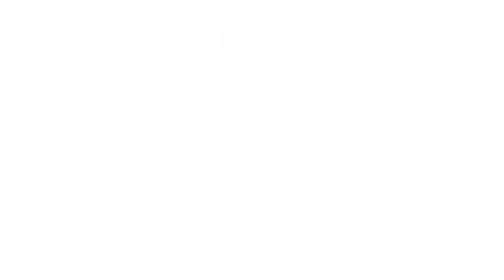Duke Westlake Cypher J Theory- Calling Out J2DA6 & Moses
Quick Video for the Cypher
Sorry for the bad Lip Sync in the beginning lol

Calling Out-

Lyrics-

 Call me the, Asian mastermind
 Because I'm here to master my
 True skill of art, man I'm taking it into the sky

 Yeah, I fly higher than a Rocket Ship
 You fly so low, you be crashing on the landing strip

 You just be losing, and bruising, not proving anyone that you doing everything that is possible
 Man it's not possible, I am unstoppable,
 You should just stop now, you're melting under pressure like a Popsicle

 Kill the beat, Heart Attack
 Time for me to state the facts
 For this situation, you shouldn't have to overreact
 I said, you gotta calm down, take a chill pill
 Wait screw the chill pill, how about a scooby snack

 Now its time to get to the bottom of this mystery
 Why you gotta take everything so seriously

 I mean come on, you looking side to side, up and down
 Stick your head out of the window as you look around

 The sky is falling, call my flow Apocalypse
 But I'm gonna save the whole city like Metropolis

 I'm a super hero without the super name
 I'm going Super Nova, watch the whole explosion rain

 Tactical, Intergalactic space travel
 I'm my own statue, you're like a piece of gravel
 Life has so much secrets for us to unravel
 Get all the pieces together, then we unscramble

 It's like you took the whole entire picture from the frame
 You might have the same look as me, but not the same brain
 The difference between me and you is easy to explain
 My raps are super crazy, you're just mentally insane

 I'm achieving goals, as others proceed to try
 I'm doing everything and then you realize
 I'm as dangerous as a Godzilla that could fly
 You're as dangerous as getting soap in your eyes